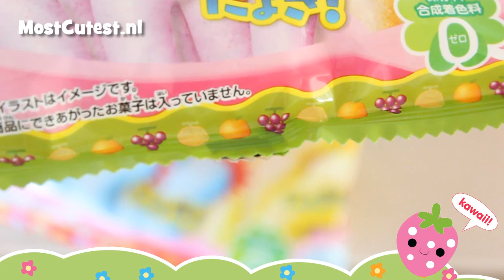Japans Snoep! Popin' Cookin Nyoki Nyoki Cororon Soda - MostCutest.nl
Japans snoep: Popin' Cookin! Met poeder, water en diverse molds/vormpjes maak je koekjes en snoepjes die je op kunt eten. De sets koop je in verschillende soorten op

MostCutest.nl is de kawaii shop vol Japanse musthaves. Naast Popin' Cookin en ander Japans snoep vind je er schoolstuff, DIY artikelen als decotape, lucky star papier, stickers en ander stationery, kawaii accessoires, sieraden, fuwa fuwa klei, shirtjes, plushies, squishies en meer!

cute, cuter, cutest! ♥ ♡o｡(๑◕‿◕๑)｡o♡